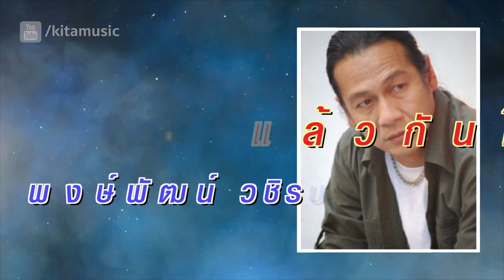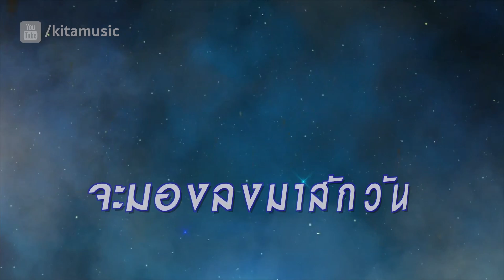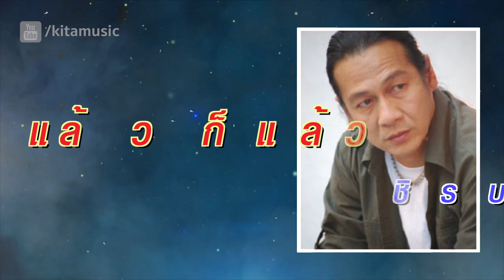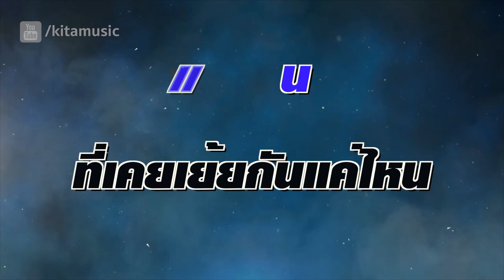พงษ์พัฒน์ วชิรบรรจง - แล้วก็แล้วกันไป (OFFICIAL AUDIO)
เพลง : แล้วก็แล้วกันไป (OFFICIAL AUDIO)
ศิลปิน : พงษ์พัฒน์ วชิรบรรจง
อัลบั้ม : พงษ์พัฒน์ (พ.ศ. 2531)